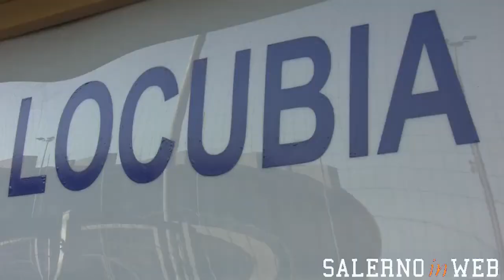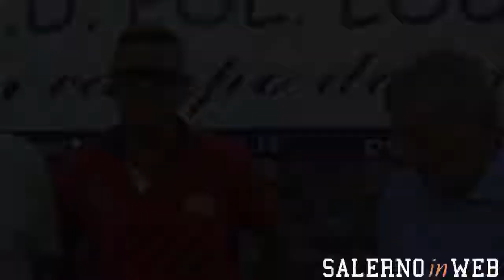ASD Polisportiva Locubia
La scuola calcio A.S.D. Polisportiva Locubia di Salerno si presenta ai microfoni di Salerno in Web.